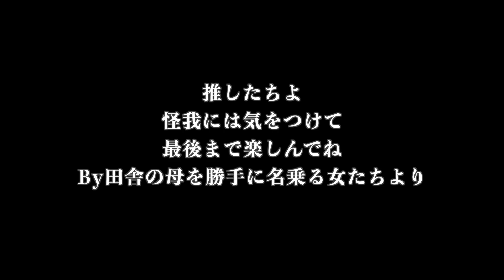【JO1】オタクの理想を詰め込んだライブコンセプトがこちら。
ツアー始まってるけど👶🏻👶🏻👶🏻
撮影日は初日より前やからセーフやんな？🎶

編集者　ふな